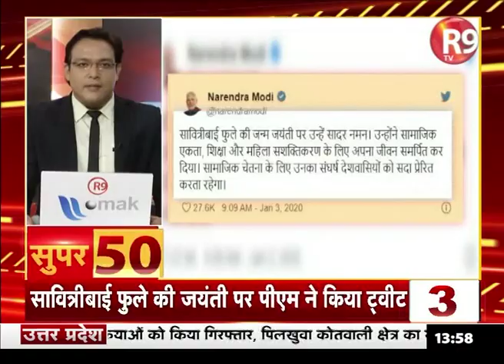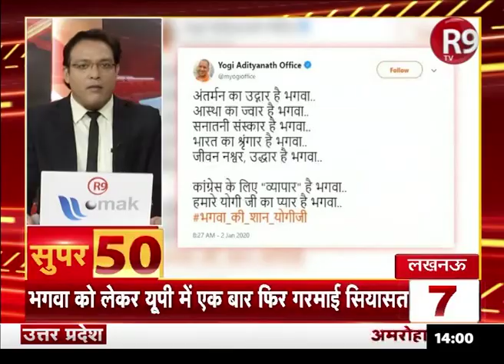देखिये आज की ताज़ा खबरे नॉनस्टॉप | Super 50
देखिये आज की ताज़ा खबरे नॉनस्टॉप  Super 50 में